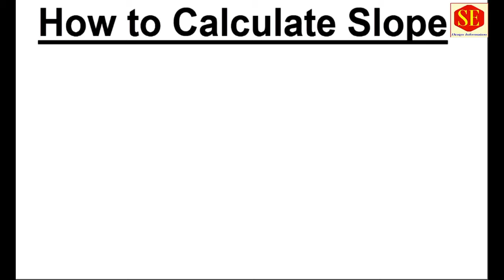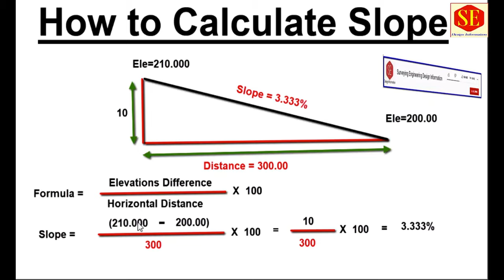Slope Calculations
This Video about Slope Calculations Between Two Sides Elevations Given Slope Calculations With Distance in Per Meter  Slope & Grade%. Manual Calculation With Calculator.

Grade%&Slope